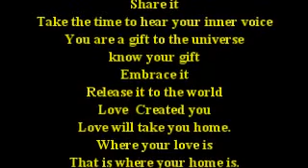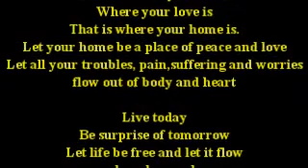Oregon Coast Flowing Stream(2/2)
Capturing the beauty and nature of the Oregon Coast.  Watch and relax to Oregon natural secenary with a life message about dealing with stress.